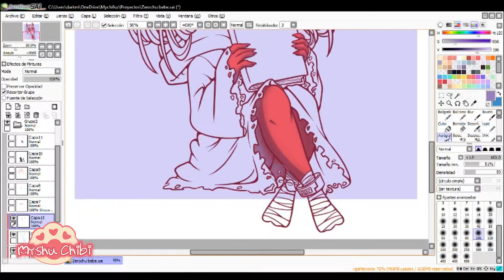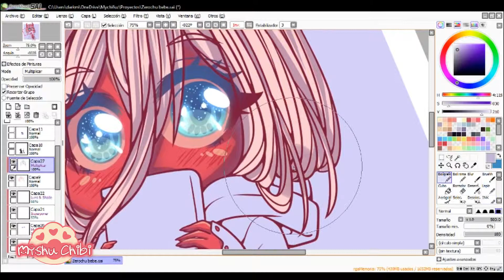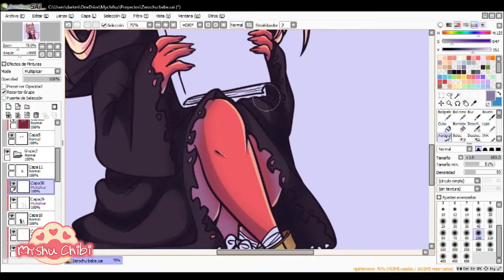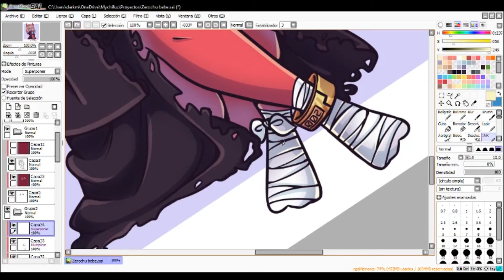ZERO CHU【SPEEDPAINT】Paint tool SAI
Songs!.
1.
2.